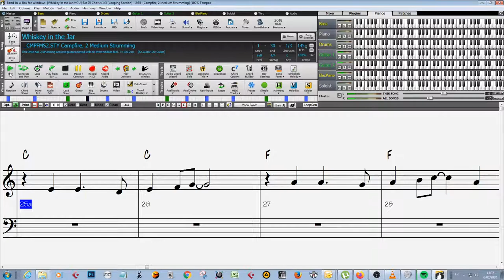Whiskey in the Jar, trainer, music, score and chords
Voici la partition du célèbre " Whiskey In The Jar", en version lente, le but est d'en faire un exercice, pas une bande-son extraordinaire :). Bon entraînement les musicos
Vous avez les accords , la mélodie pour les flûtistes ou les violonistes et un tempo basic.

Biz - Jf